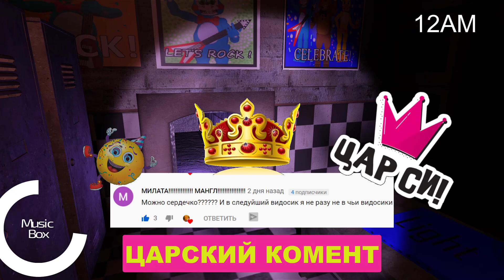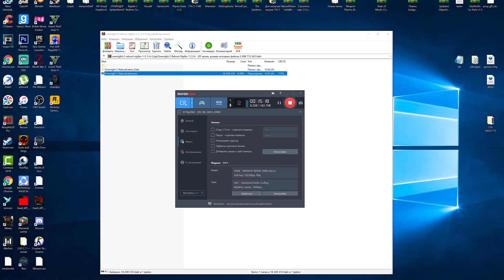ПРИКЛЮЧЕНИЯ АНИМАТРОНИКОВ [Часть 512] БОННИ КРАСНЫЙ ГЛАЗ - ОВЕРНАЙТ2 ФНАФ 5 ночей Мульти Пульти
Сегодня новая игра друзья - пицерия Фасбер - Овернайт Ребот .Аниматроники будут за мной гонятся  и я должен выжить 5 ночей .